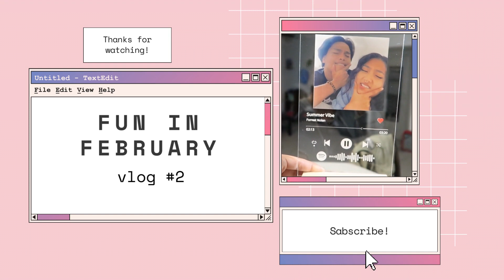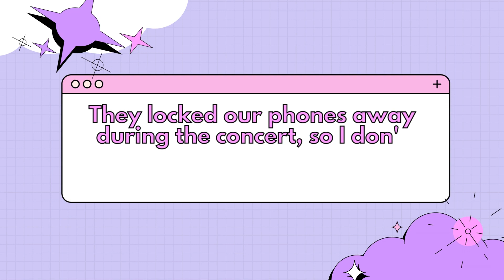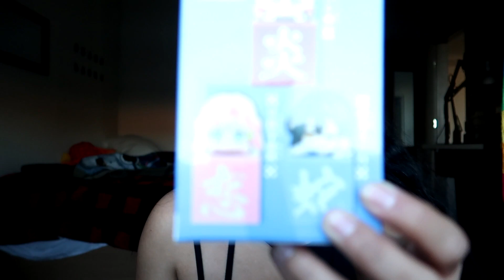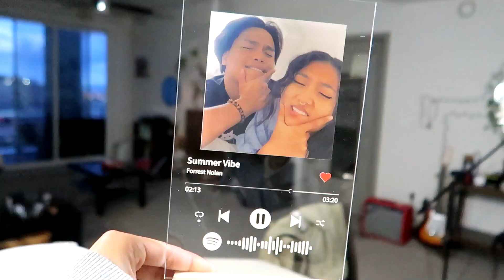Fun in February: LVL UP EXPO and Surprising My Boyfriend AGAIN